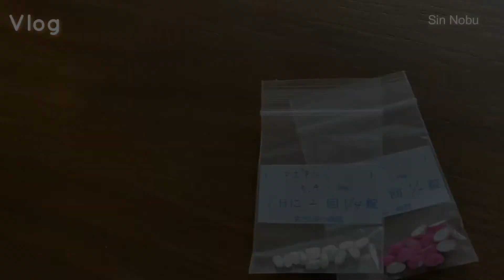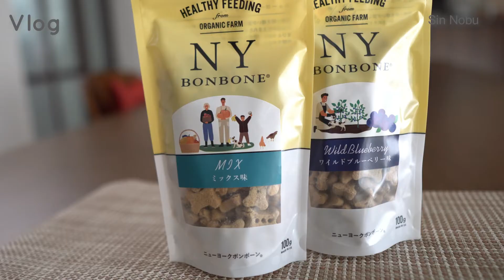🐾 vlog:dog#13 [シンちゃん病院へ][飼い主ラジオ]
シンちゃんの痒みの原因は乾燥でした。

何気ないわんちゃんとの日常を発信しています

goodボタン👍お願いします。